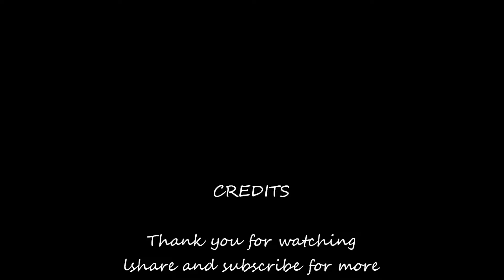historic fort street market vendors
king's st and fort st plaza downtown honolulu hawaii with vendor stalls selling local food, plants and orchids, jewellery. it is nice to see this place again coming to life. august 20, 2019